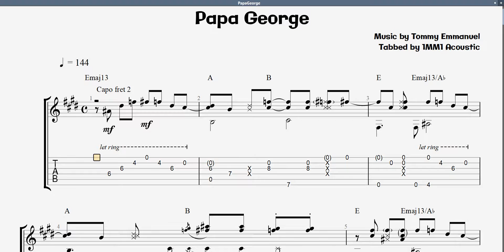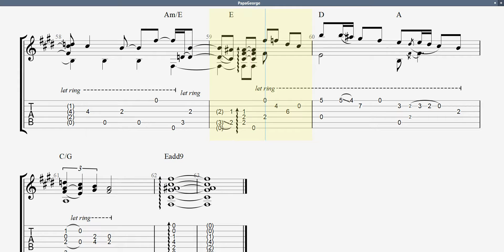(Tommy Emmanuel) Papa George | TAB play along